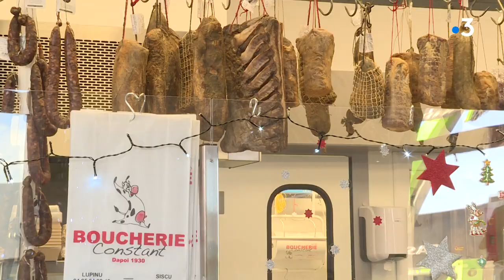Bastia : quelle affluence chez les commerçants avant le réveillon de la St Sylvestre ?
Intervenants -
Aline Giammertini, Louis Constant

Equipe -
Paul Salort, Sarah Defranchi, Vanille Christophe